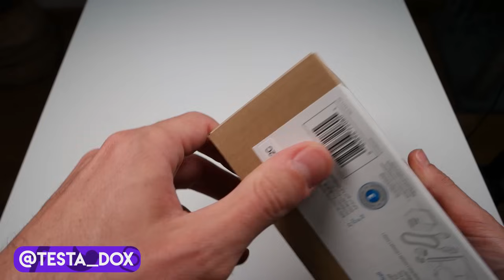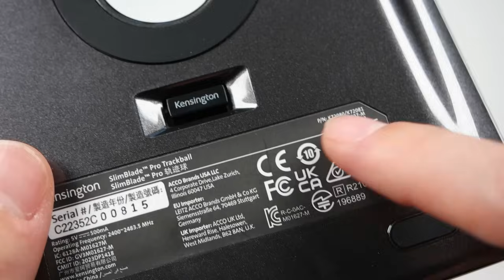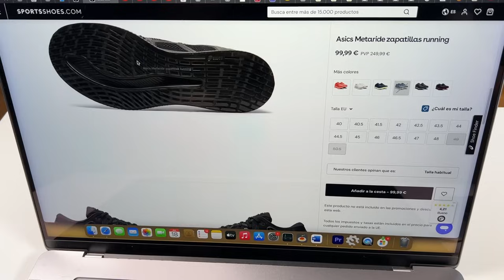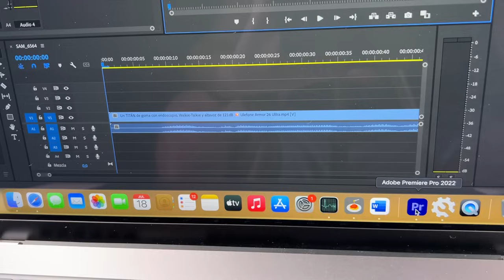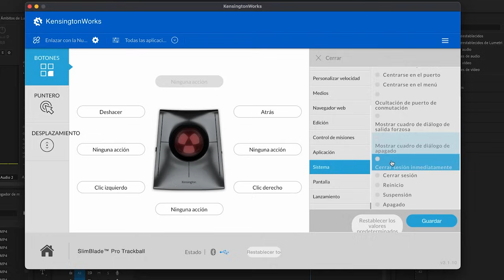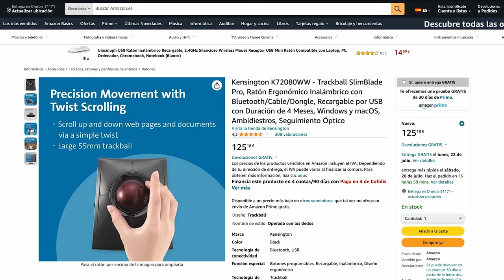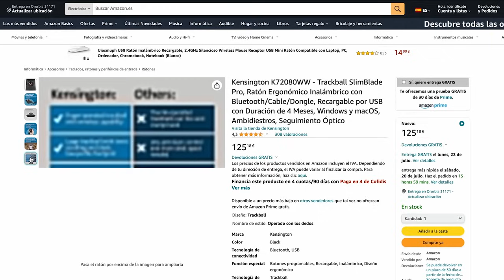EL MEJOR MOUSE INALÁMBRICO DEL MUNDO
➙ PARECE SACADO DEL FUTURO!!! 😮 Llevo 3 semanas usando este ratón inalámbrico y confirmo lo que ya han afirmado otros analistas: ES EL MEJOR RATÓN INALÁMBRICO DEL MUNDO! 🐭 Su diseño está inspirado en una “nave espacial” con una construcción única que ha sido estudiada durante años para proporcionar la mayor comodidad y ergonomía hasta la fecha 👌 El mejor mouse inalámbrico del mundo es de Kensington y se llama Kensington Trackball SlimBlade Pro! 🔥

- Kensington Trackball SlimBlade Pro

Aunque para algunos podría ser demasiado extraño… El mejor Kensington, (el mejor mouse de Kensington o el mejor ratón de Kensington), el Trackball SlimBlade Pro, podría no ser el mejor mouse inalámbrico. ¿Para ti el mejor ratón inalámbrico del mundo es este? 🤔 ¿O cómo debería ser el mejor mouse inalámbrico del mundo? ¿El mejor trackball es este? Best trackball o no, sin duda este trackball de Kensington es el mejor mouse para problemas de muñeca que he probado. ¿Y tú qué opinas de este mouse tan diferente? ¿Lo conocías? ¡Déjamelo en los comentarios!